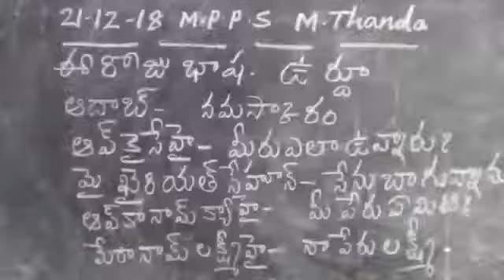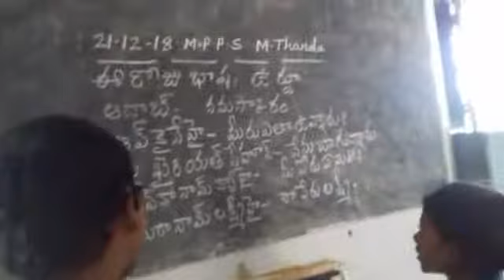Bhasha Sangam Urdu Language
MPPs Madigubba Thanda, Atmakur(M),Anantapur(D).